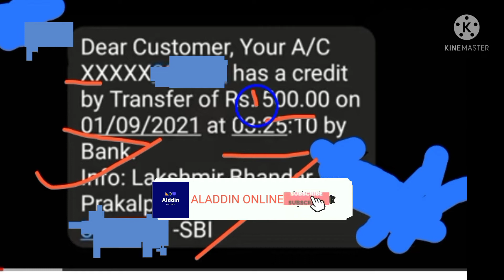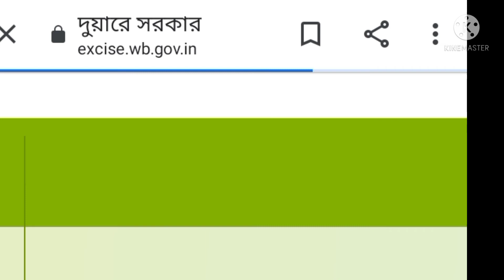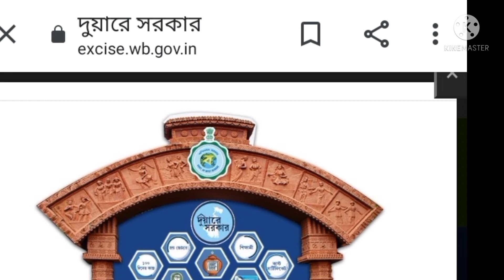লক্ষীর ভান্ডার প্রকল্পের 500 টাকা এবং হাজার টাকা ঢুকে গেছে সবাই তাড়াতাড়ি নিজের একাউন্ট চেক করুন